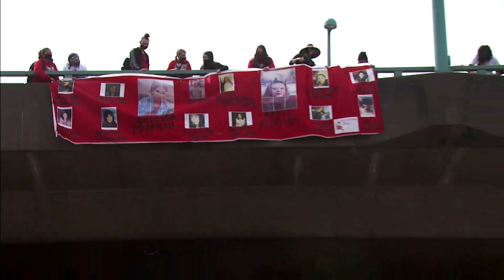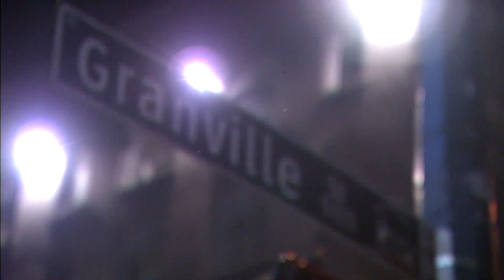Vancouver lit up in red to honour missing and murdered Indigenous women | APTN News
More than a dozen family members and advocates shut down Cambie street in downtown Vancouver on the day to remember loved lost daughters, sons and friends.